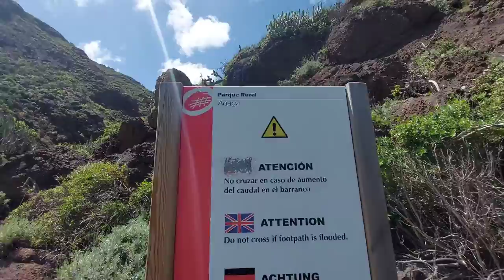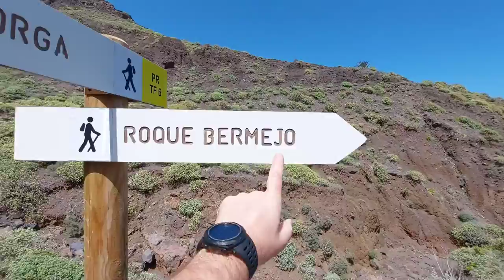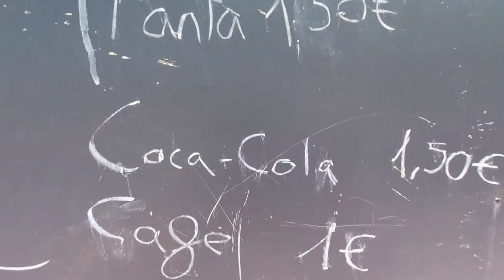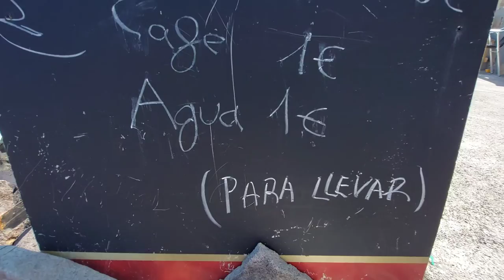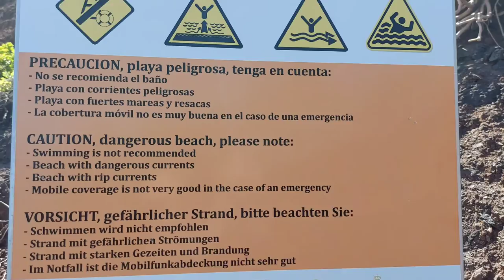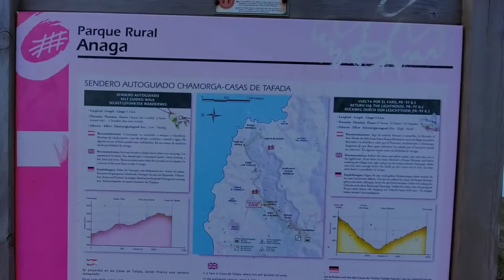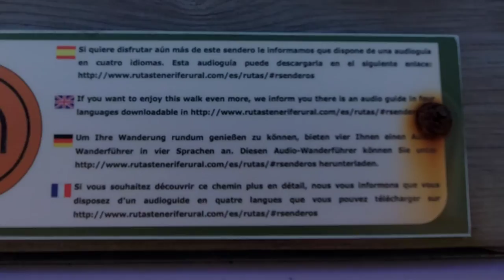Другой Тенерифе. Северный маяк. Chamorga, Tenerife 2021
Ссылка на трекинг маршрута:
Chamorga
Чаморга - Дома Тафады Изолированность и удаленность характеризуют Анагу
В этом туре мы сможем узнать об изолированности и удаленности, которые характеризуют этот район Анаги. До 1975 года с городом Чаморга не было автомобильного сообщения, что заставило его жителей развить огромную способность адаптироваться к окружающей среде. Аналогичная ситуация произошла в Касас-де-Тафада, где трудный доступ обусловил жизнь их соседей. Отсюда вы можете получить доступ к аудиогиду.